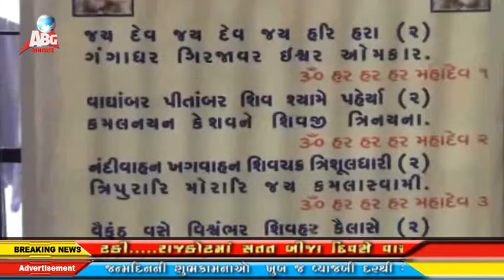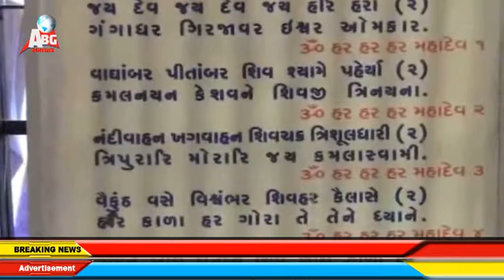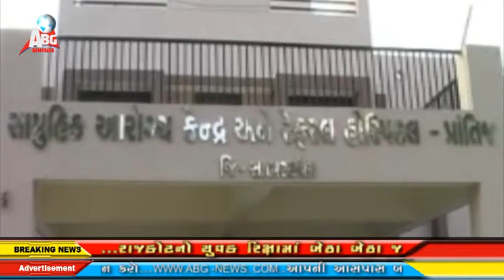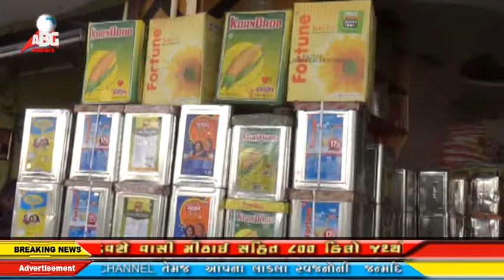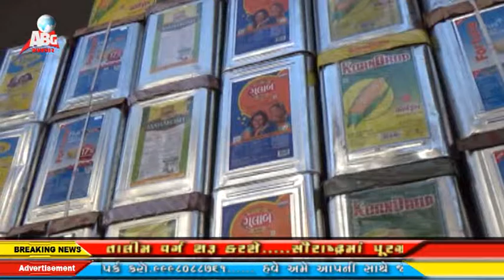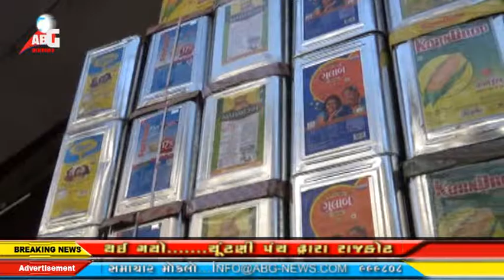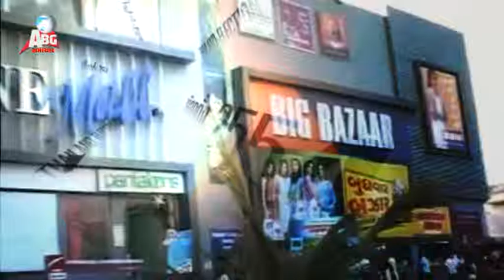abg news 03-07-2015